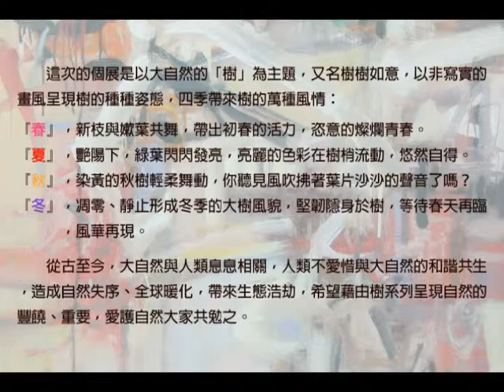童綜合醫院【樹系列】楊方婷油畫個展-宣傳短片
這次的個展是以大自然的「樹」為主題，又名樹樹如意，以非寫實的畫風呈現樹的種種姿態，四季帶來樹的萬種風情：
『春』，新枝與嫰葉共舞，帶出初春的活力，恣意的燦爛青春。
『夏』，艷陽下，綠葉閃閃發亮，亮麗的色彩在樹梢流動，悠然自得。
『秋』，染黃的秋樹輕柔舞動，你聽見風吹拂著葉片沙沙的聲音了嗎？
『冬』，凋零、靜止形成冬季的大樹風貌，堅韌隱身於樹，等待春天再臨，風華再現。
從古至今，大自然與人類息息相關，人類不愛惜與大自然的和諧共生，造成自然失序、全球暖化，帶來生態浩劫，希望藉由樹系列呈現自然的豐饒、重要，愛護自然大家共勉之。

● 展覽名稱：【樹系列】楊方婷油畫個展
● 展覽日期：2012年6月4日-6月30日
● 展覽地點：童綜合醫院地下一樓轉角藝術展覽區